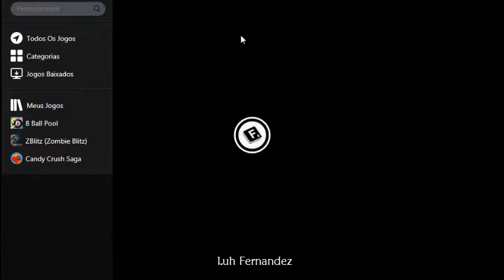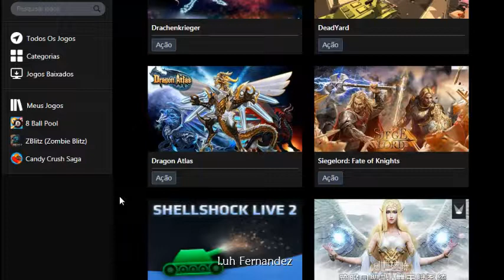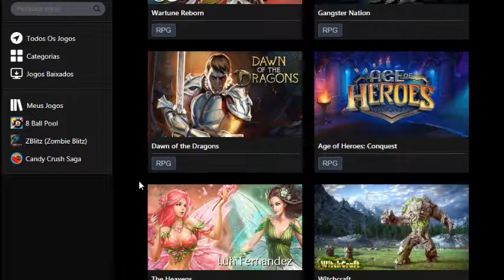Jogos de Ação e RPG | Facebook Gameroom